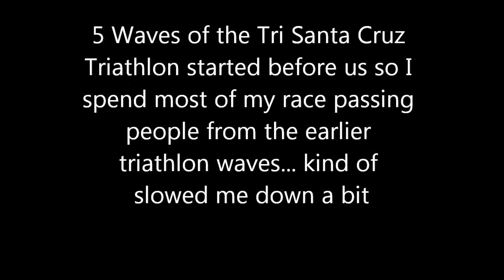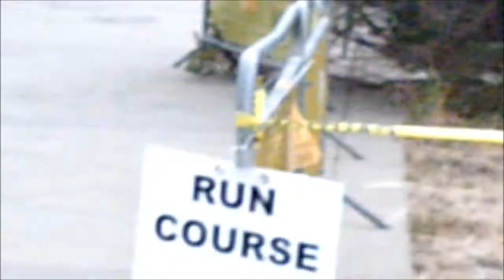TRISanta Cruz Duathlon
2012 Santa Cruz Duathlon -  I finished 1st place overall.  I loved the course and the atmosphere.  The only thing I didn't like was the fact that the duathlon started on the last wave, so I spent the whole race passing triathletes left and right which slowed me down a bit.